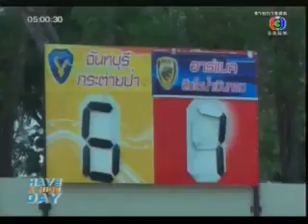ไฮไลท์ศึกฟุตบอลดิวิชั่น1 ในนัดสุดท้าย